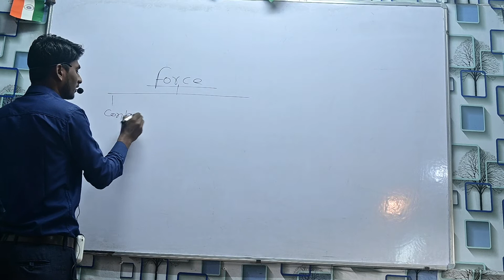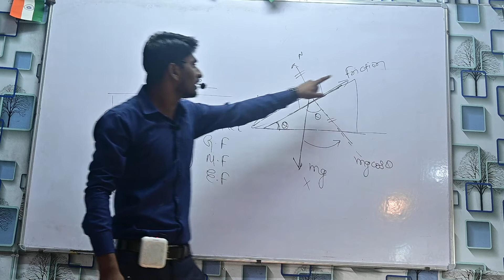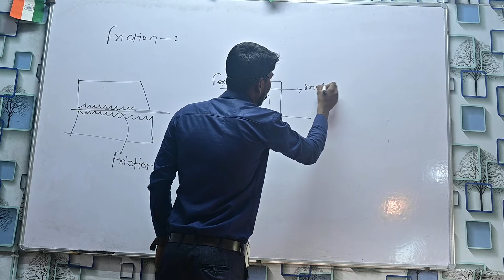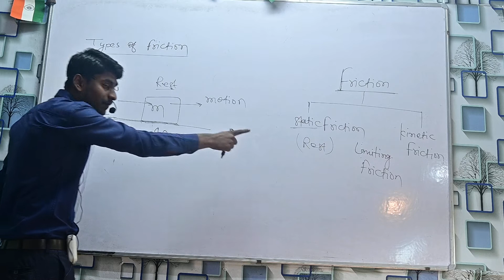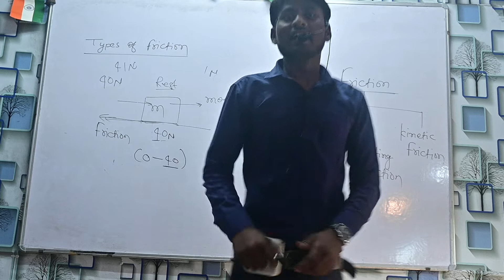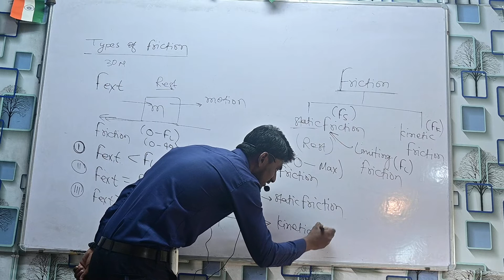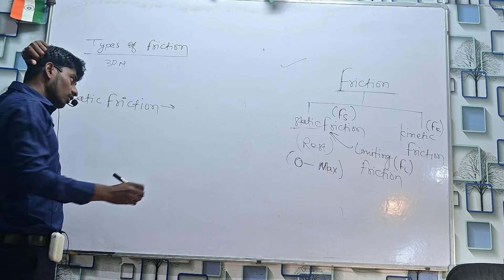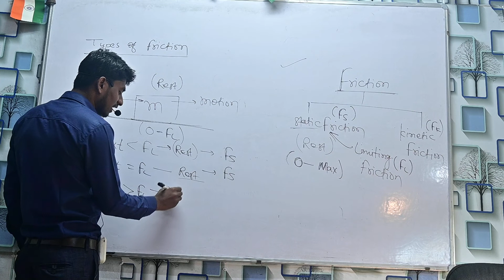Newton law of motion , Friction(घर्षण) part -01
DO 4 YOU  is one of  the best channel to  preparing physics for your board examination
this class is regularly taken on youtube ,you can get good quality notes from our telegram channel name is Amritesh@Do4 You   also get from here each & every day video.

search on telegram Amritesh@Do4 You   & join now
tellgram link --

jhjkhduhkefiuhhjkbefkjgfje jkhUHUHF UHFEuhkuf iuufhUGUEFWEYH UWiy  YUGiuy fu GHI ugwdghhdiydyDD EEUHY uydHUd  uiuYIUHY  uyEOUYOYDWIUOEFW IUOyhoiyfd UHUDWYEHUO  u DGUI UI  UIFEiuaui aguhiuirioer hiroou ioiuhir8rr erep fhfahyioah fefiuuraoi arerau  AIUoofehoi IJJOiioiFEOI AIIaiuoifUIOF EIUEFFIOEu oI FOUYKE HFH Fncnkcl IOHJEFWEIUO wirur wWJRet lcnbvb  ohO FIJ FUOHOGJF OIIppLDKKPOouiiwruriueb IOUHFGUIFENF CUHIV FEF EHOIJejuoh CoiuoiYE8FWU0Wp[ ew90ur803r ueOIUijuhufewJIJohjjnenL iuioUJlh eUUo euoiUU AFUiewu FEWEYU8OI ovu8yfe8fwurro-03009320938r2- U fu8uf HLKJlkKI[0QWII9 WE99IU098EWEWIe9hHF  9e9u09EFWU9-U EW9I EWU f9 EFEUF0[O-Opjf f F99 U9fewu89u09erfreOP VAD09IU09fewu